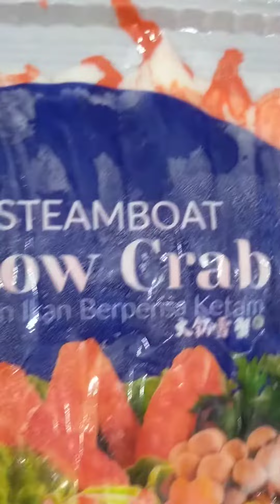Shopping买东西！你试过这些吗？哪种好吃？？